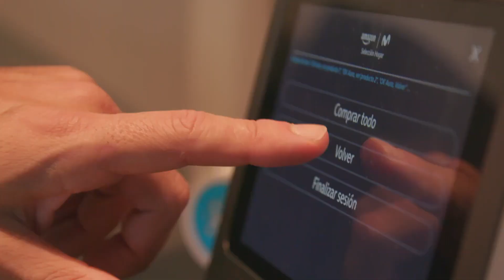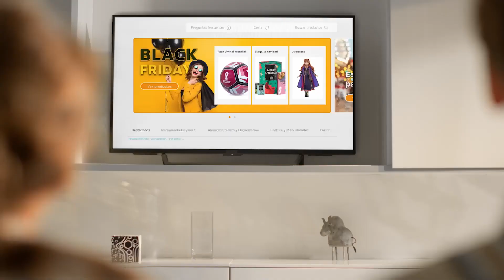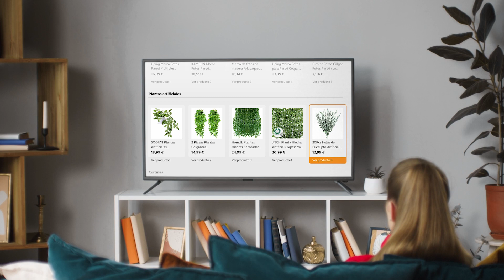[2023] Living App de Selección Hogar by Amazon en Movistar + usando Amazon Web Services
Entrevista de Giulia Rosi ) de Amazon Web Services Innovation Team, a Chema Alonso ) sobre la construcción de la Living App de Selección Hogar by Amazon en Movistar +